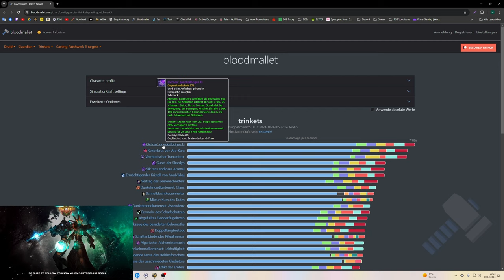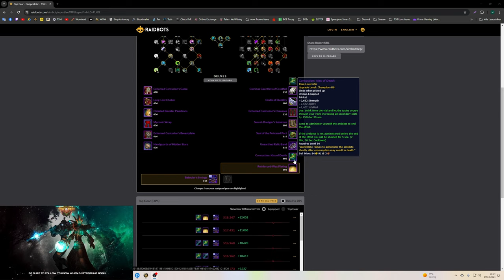Opening Video: TWW Great Vault #4 [S1]